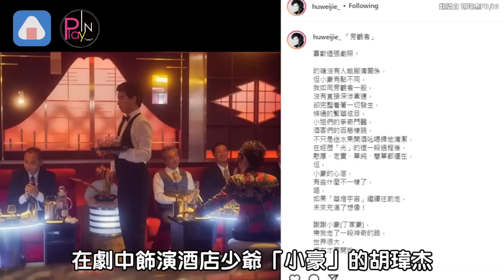原來《華燈》小豪和雅雅有名字?! 連林心如都問號「哪一段有寫XD」